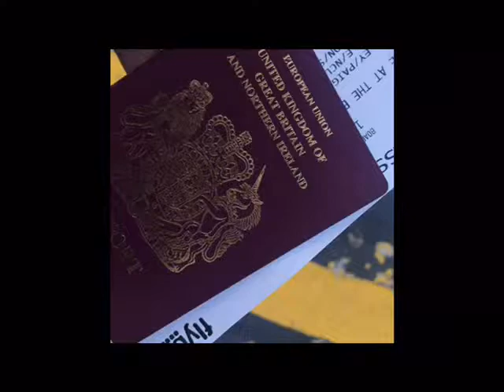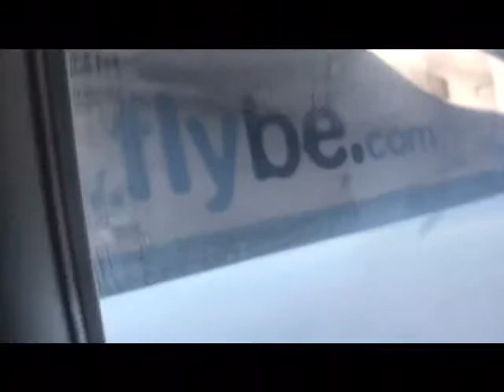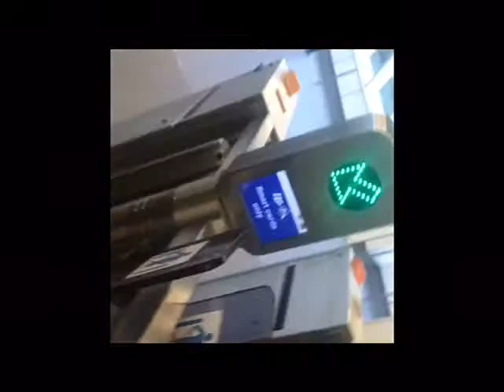Travelling to Newcastle from Southampton 🛩💺